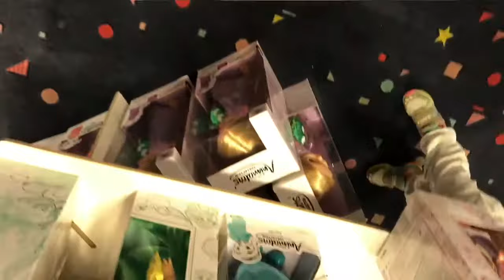Mohana. Ana. Frozen, Mickey Mouse, Minie. Disney toys kids fun